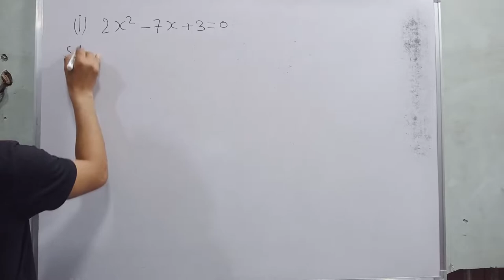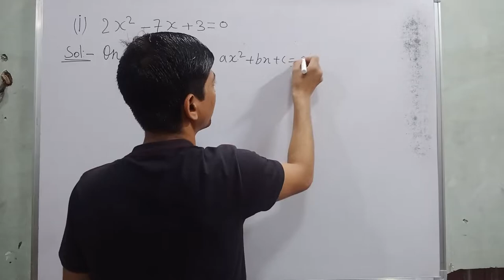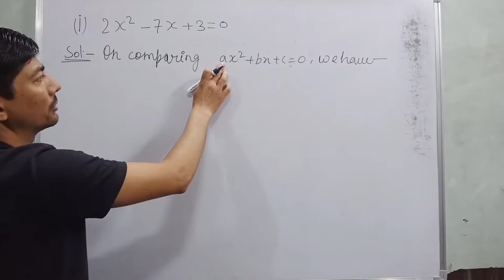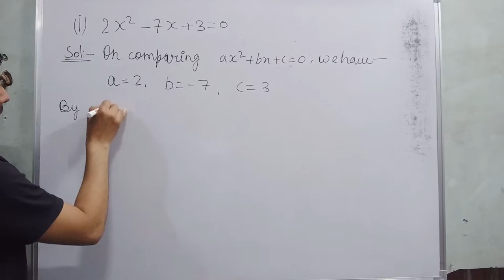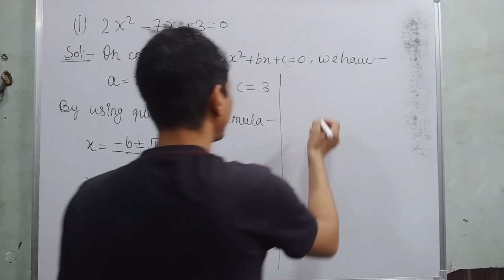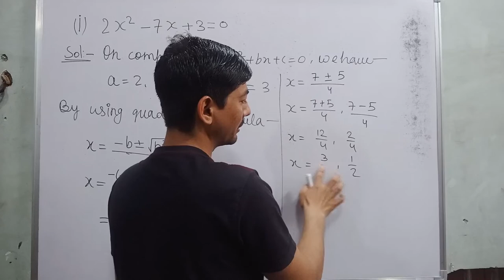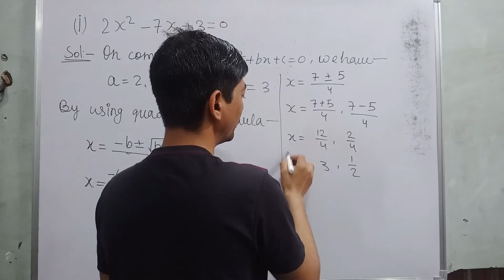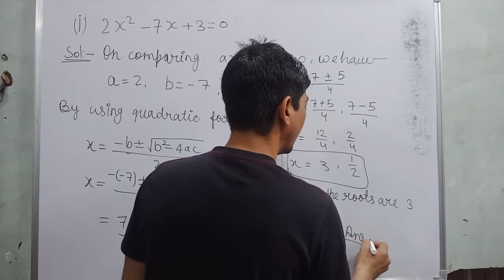find roots by quadratic formula | 2x2-7x+3=0 quadratic formula | quadratic equations class 10 term 2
Hi everyone
in this video, I tell you about  " 2x2-7x+3=0 quadratic formula  "?